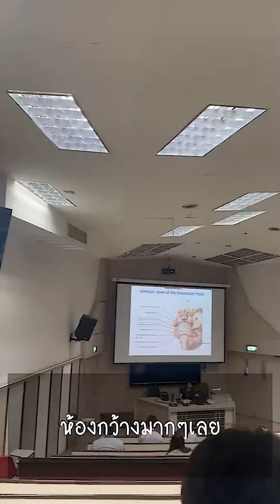หนึ่งวันกับนักศึกษาแพทย์ PI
มหิดลวิชาการ เปิดบ้านมหิดล ประจำปี 2565
WE'RE BACK AND WHAT'S NEXT
28-29 ตุลาคม 2565 มหาวิทยาลัยมหิดล ศาลายา

ลงทะเบียนเข้าร่วมงาน